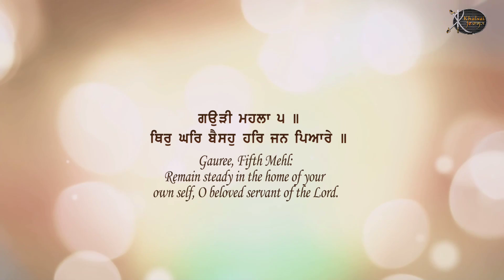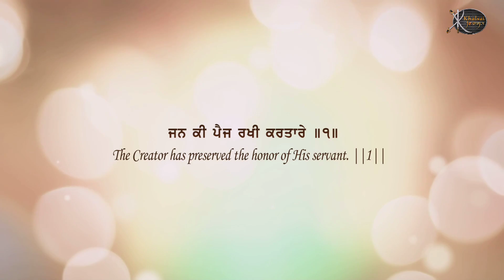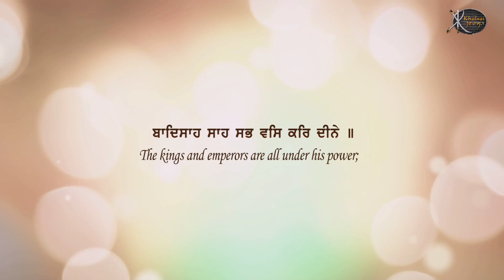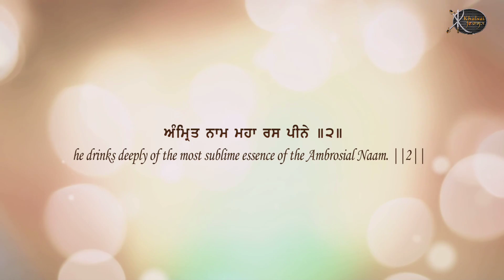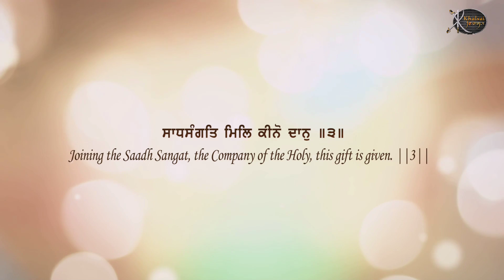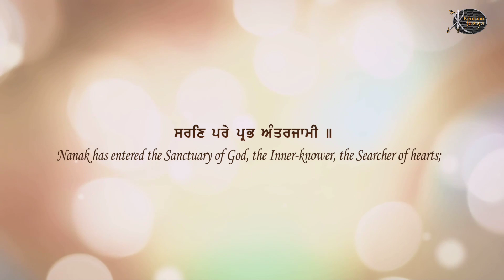Gurbani Kirtan | Satgur Tumre Kaaj Saware | Bhai Gursewak Singh Moge Wale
Gurbani Kirtan Shabad Recited By Bhai Gursewak Singh Ji.
Watch And Share This Gurbani Kirtan To Everyone .

Title :- Satgur Tumre kaaj Sawaare
Artist:- Bhai Gursewak Singh Moge Wale